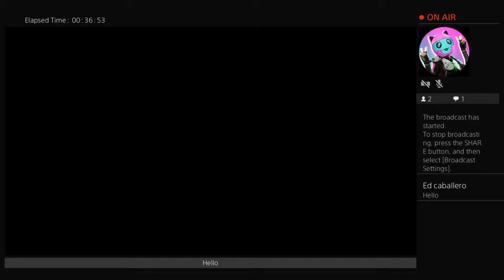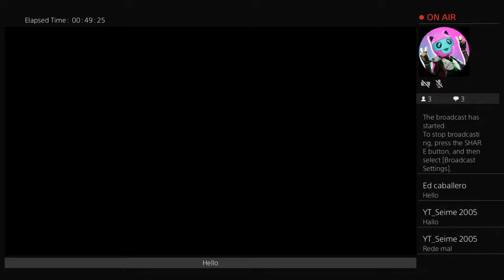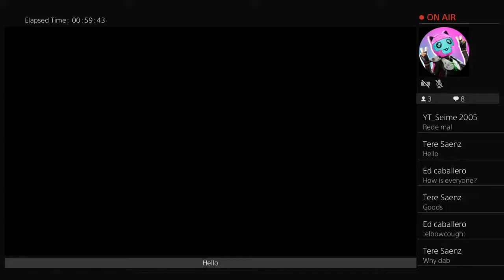World of tanks wot high damage